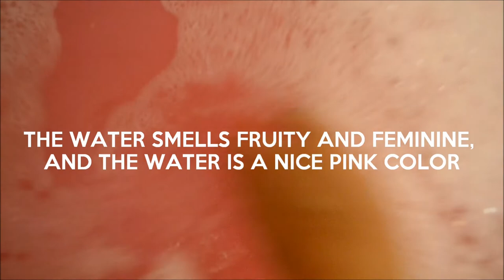LUSH Demo: Sex Bomb Bath Bomb and the Comforter Bubble Bar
This is one of my favorite bath combos and I highly recommend giving it a go! It smells uplifting and feminine. I used the whole bath bomb in this video, which I don't typically do for their full sized bath bombs. In addition, I only used 1/6 of the bubble bar, as their bubble bars tend to go a long way!

PRODUCTS USED